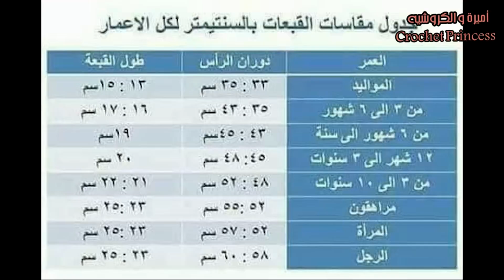جديد بونشو (شال) كروشيه بغرزة رقيقة وسهلة للاطفال والكبار شرح سهل للمبتدئات Crocheted Shawl